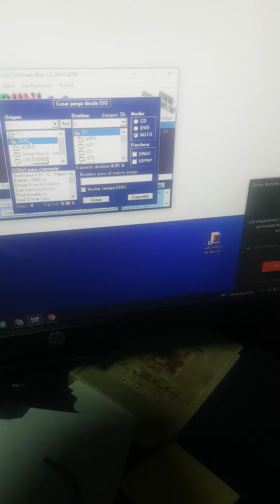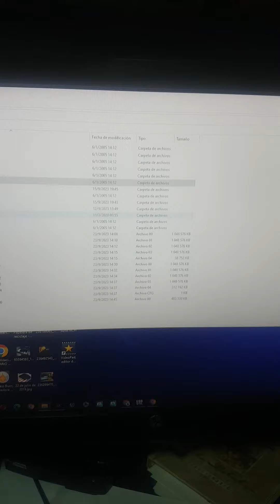meterle juegos al ps2 +4gb con usb until